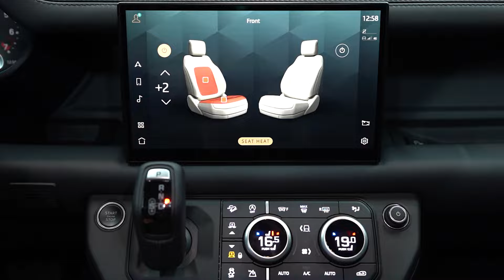2023 Land Rover Defender 110 X-Dynamic HSE at Dourado Luxury Cars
Do you want to know how to find your next car? At Dourado Luxury Cars, we learn how to assist our customers in choosing the perfect automobile!

We have a large selection of high luxury vehicles that exceed 90 cars, including Lamborghini, Ferrari, Rolls Royce, Range Rover, Land Rover, and Mercedes-Benz. We provide the highest quality for brand new and used 2022 luxury automobiles. Furthermore, our vehicles are unique due to the wide range of stunning colors that anyone would love to own. We have the most distinctive and trendy automobile interiors on most of our vehicles, including orange, light blue, green, red, and many more.

In addition, our showroom provides the most excellent customised modification packages for supercars. Our vehicles are always fully customised, making them ultra-luxurious and quite comfortable for our customers. The majority of our vehicles include full carbon fiber kits, which make supercars like these appear more luxurious and rich.

We have a very highly educated crew that knows how to assist you to discover your next automobile swiftly; all you have to do is visit our dealership "Dourado Luxury Cars"!

Our dealership is situated on Sheikh Zayed Road, Dubai. Dubai is famous for its very special sport - Luxurious and "Rare" cars, and we are here to give our services and fulfil your dream and luxurious lifestyle with the world's most luxurious and special cars.

Check out more cars that are available at Dourado Luxury Cars!